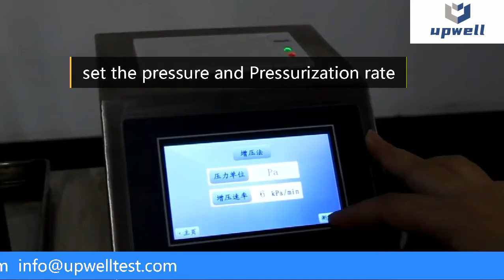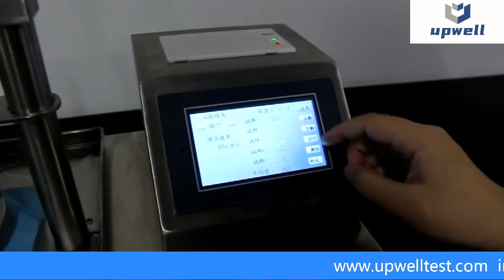ISO 811 AATCC127 Digital Fabric Water Permeability Tester